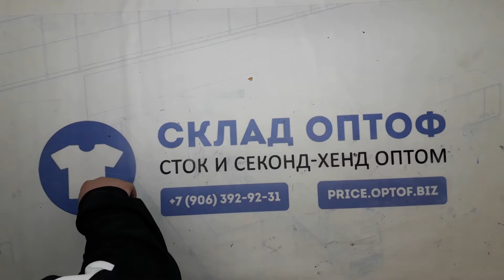14507 Обувь мужская и детская весна-лето 13120 (extra) 5 пак Польша 22кг 11.5€/кг 45шт